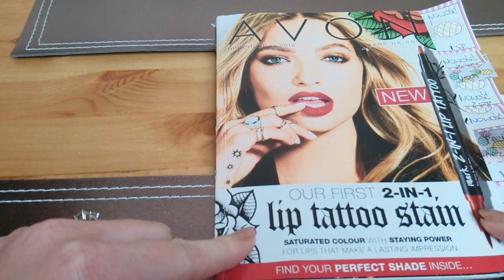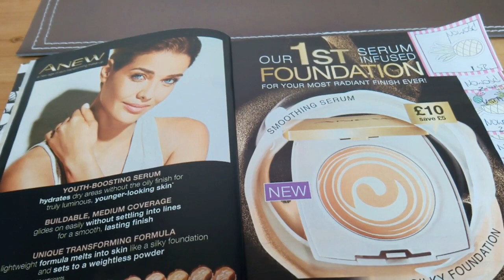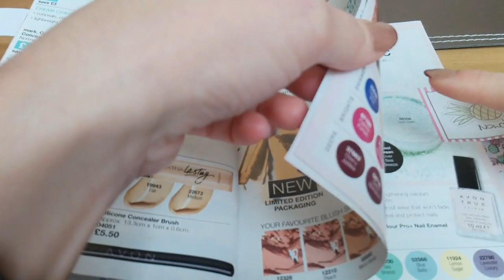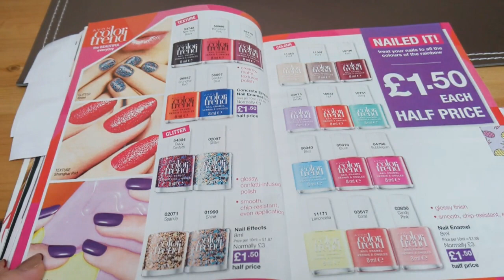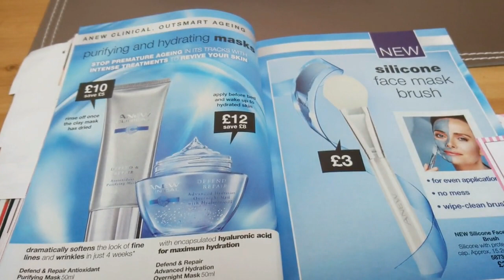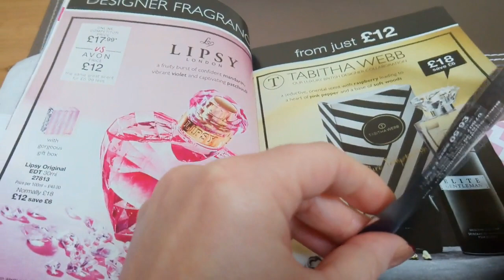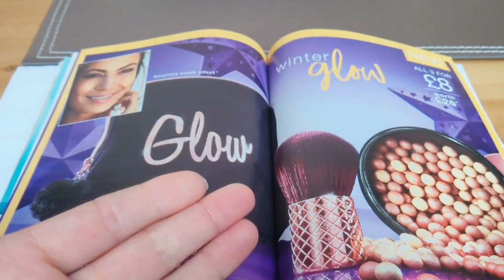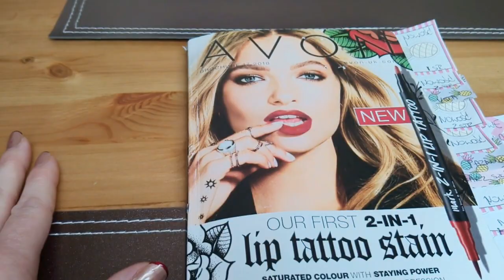Przegląd katalogu Avon nr 17| Avon w UK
Zapraszam serdecznie do przeglądu katalogu Avon nr 17!